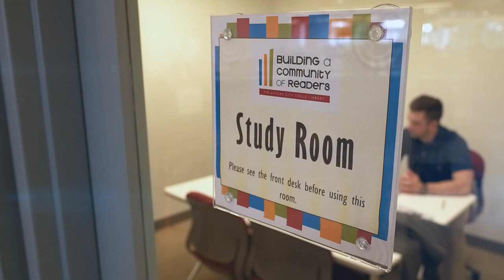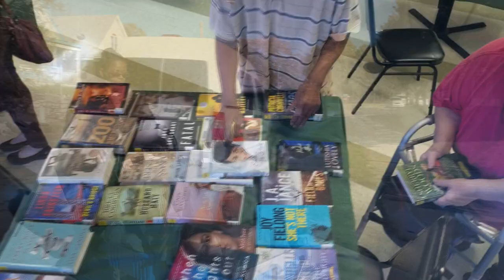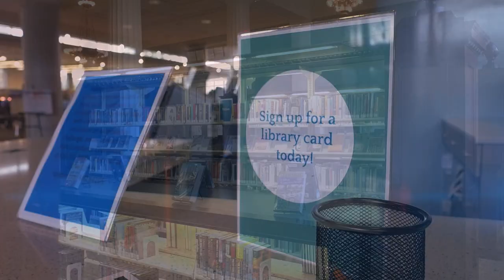Kansas City Public Library - Open to Everybody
“I don’t think that we’ll ever lose that need – that desire – of communities to have a gathering space around ideas and story.” The Kansas City Public Library strives to be an integral part of the communities we serve. The Library Question on the November 6 ballot will impact essential services we provide and that many rely on.